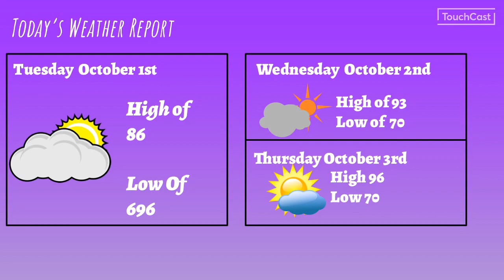Tuesday October 1, 2019